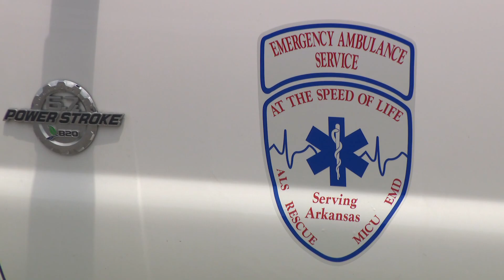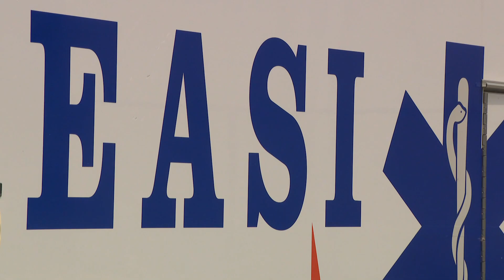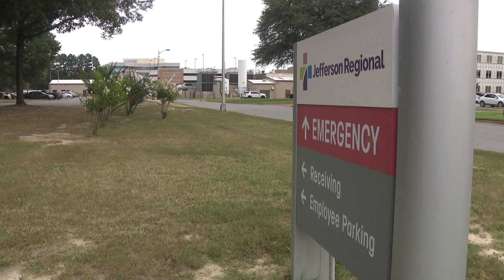Fire at Pine Bluff hospital damages electrical system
After a fire at Jefferson Regional Medical Center in Pine Bluff damaged parts of the electric system, crews have been working to fix the system.